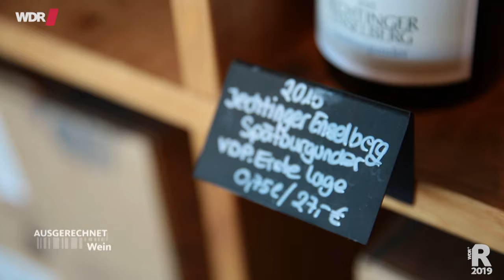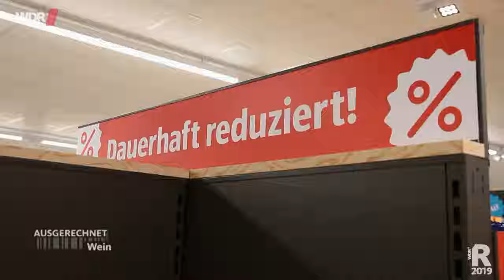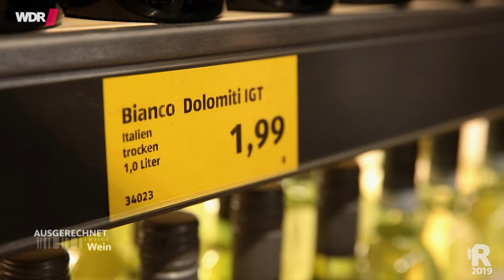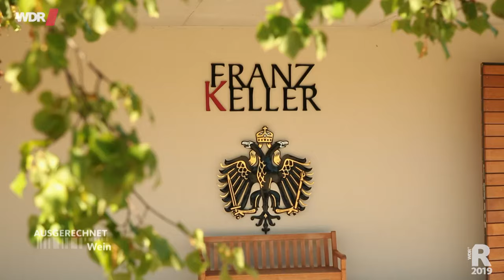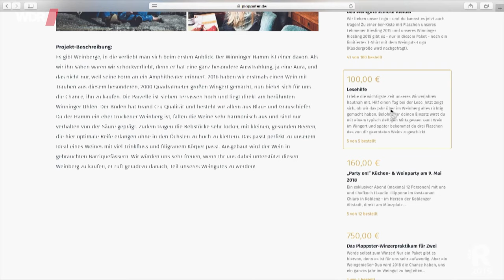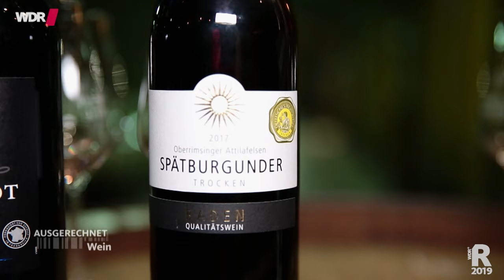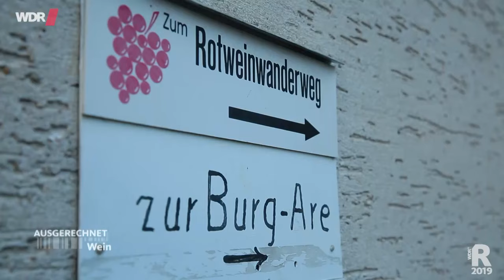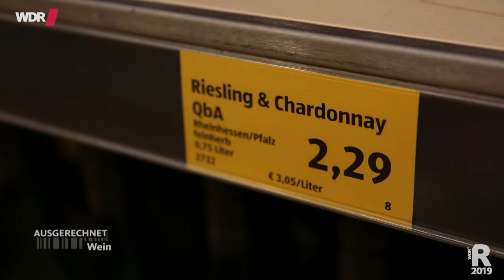Mosel und Ahr: Ausgerechnet Wein | WDR Reisen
Reporter Daniel Aßmann unterwegs an Mosel und Ahr. Diese Landschaften eignen sich nicht nur für Kurzurlaube und Wanderungen, sondern natürlich auch, den besten Wein zu finden. Rund 3,4 Milliarden Euro geben die Deutschen im Jahr für Wein aus, meist wird er aber im Supermarkt gekauft. Im Anbaugebiet kostet eine Flasche selten weniger als sieben Euro.  Wie kommen die Preisunterschiede zustande? Ist günstig auch gut?

Reporter Daniel Aßmann on the way to Mosel and Ahr. These landscapes are not only suitable for short breaks and hikes, but of course to find the best wine. The Germans spend around 3.4 billion euros a year on wine, but most of them are sold in the supermarket. In the growing area, a bottle rarely costs less than seven euros. How do the price differences come about? Is cheap also good?